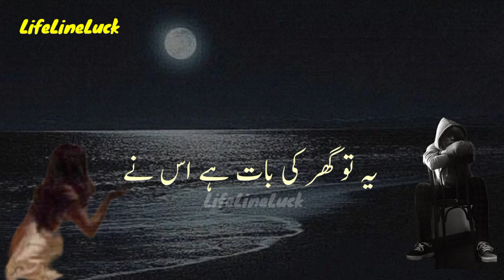Jab pyar m koi hara hoga | Pyar poetry status